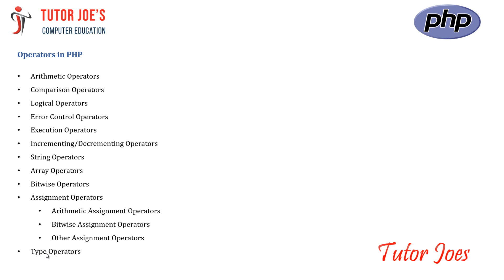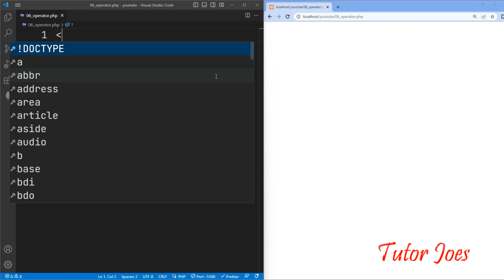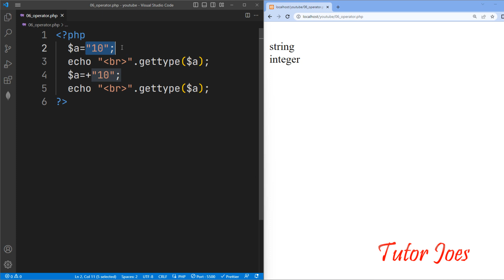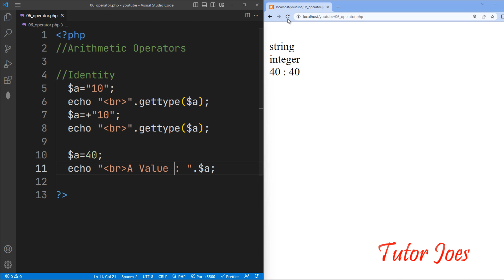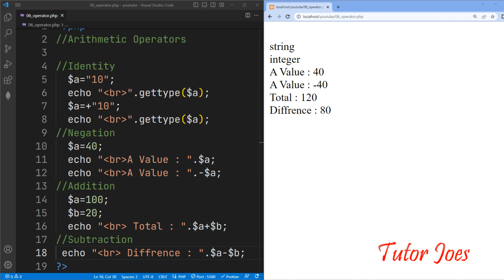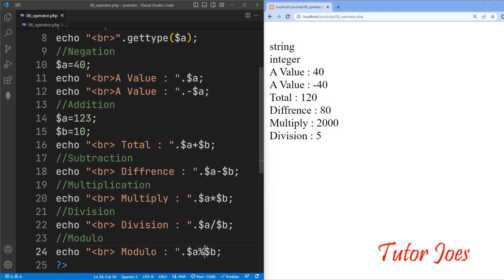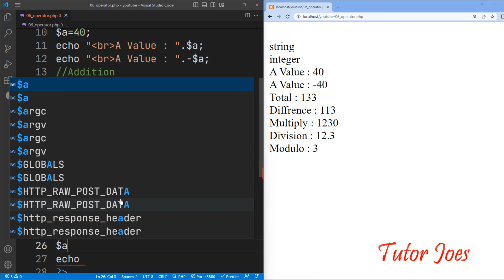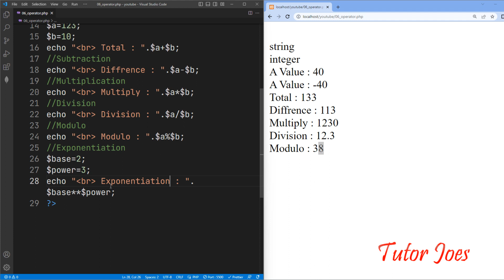Operators | Arithmetic Operators in PHP | PHP Complete Tutorial in Tamil | Part-3 | Tutor Joe's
00:00:00  Operators in PHP
00:00:51  Arithmetic Operators in PHP